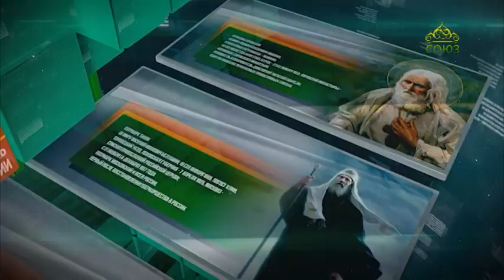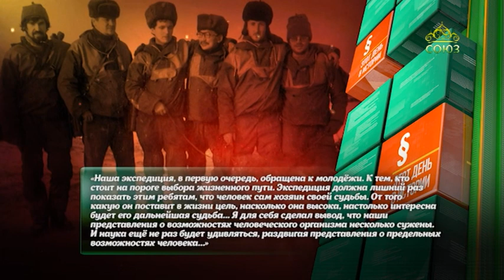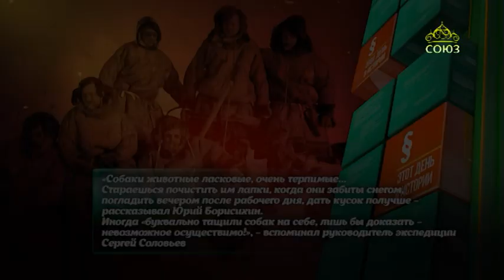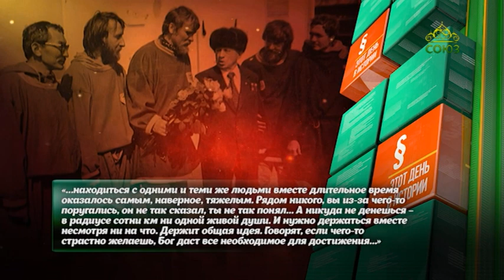Этот день в истории 6 ноября